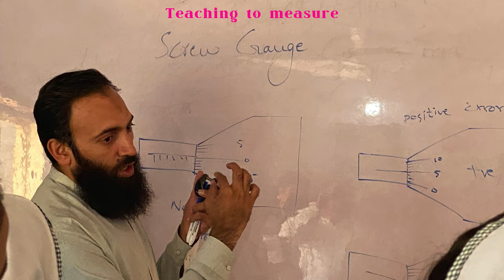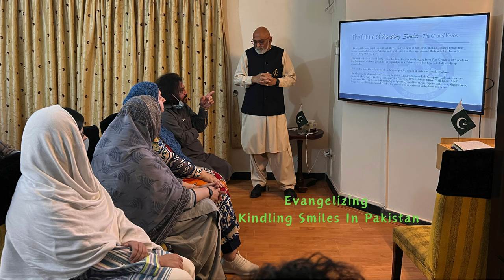Happy New Year 2024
In the heart of adversity, where the streets are both their playground and their classroom, the students of Kindling Smiles and Shaheed Haroon Academy stand as beacons of resilience and hope. From their humble beginnings in Nursery/Kindergarten back in 2016, these young souls have defied the odds, overcoming the challenges of being street children and Afghan refugees to carve a path towards education and empowerment. As the academy prepares to mark a significant milestone with the launch of its 10th grade in the summer of 2024, it stands as a testament to the unwavering dedication of its academic staff and the indomitable spirit of its students.

Amidst the trials of displacement and the uncertainties of their journey, these students have shown remarkable determination, seizing every opportunity to learn and grow. Their success is not just a testament to their own hard work, but also a tribute to the generosity of our donors who have supported this cause. As Kindling Smiles and Shaheed Haroon Academy looks ahead to 2024, it does so with gratitude for the past and optimism for the future. With each passing year, it continues to kindle not just smiles, but also dreams – nurturing young minds and shaping a brighter tomorrow amidst the shadows of today's challenges.
A special thanks to our donors and our expert academic staff for making this dream possible.